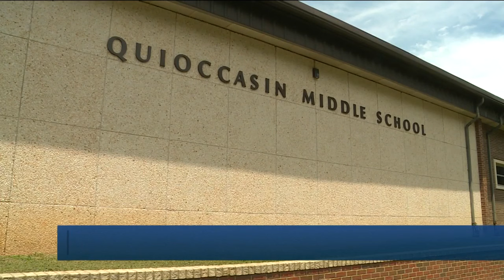Virginia Dad Surprises Kids At School After Two-Year Deployment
One Henrico family had a special reunion on Friday. Staff Sergeant Brandon Cole is back home after being deployed in Germany for two years.